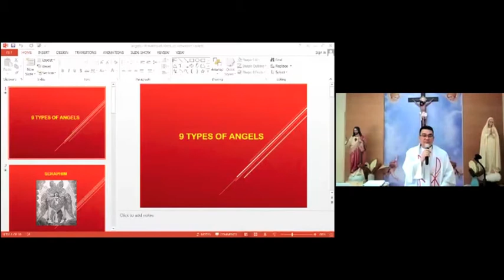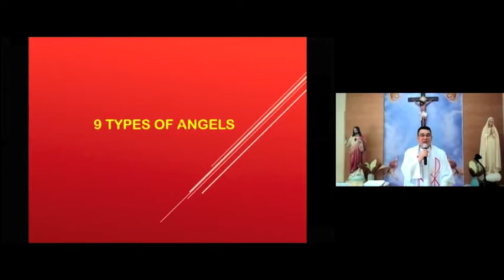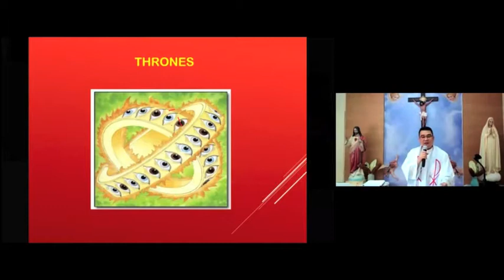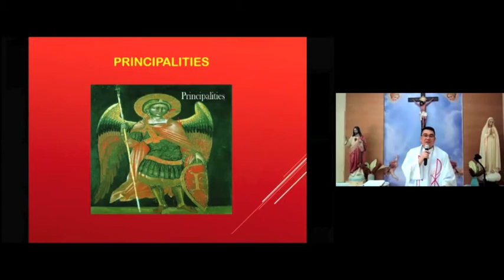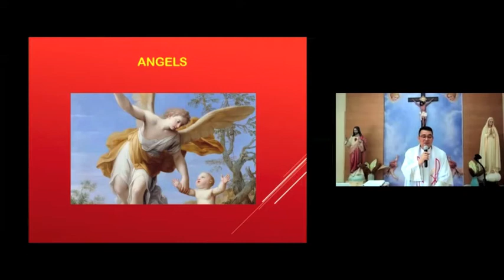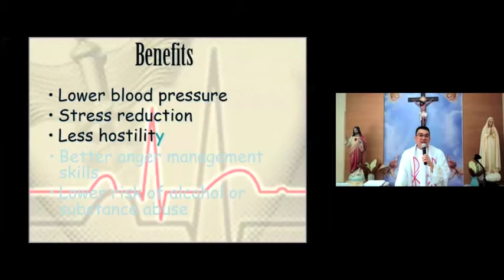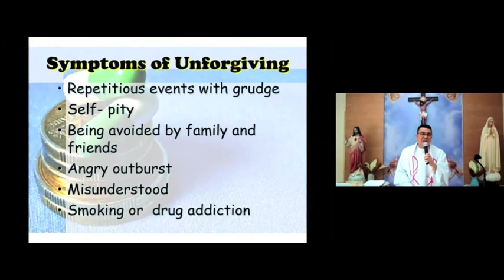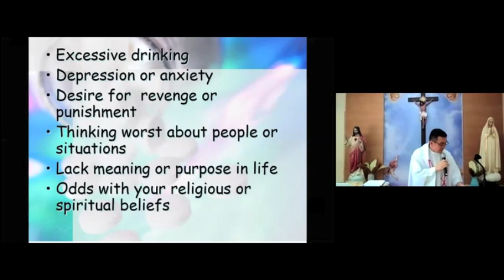Homily Only - First Friday Mass with Fr Blaise Garcia Oct 2, 2020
Homily of Fr. Blaise Garcia at the MBMG First Friday Mass Oct 2, 2020